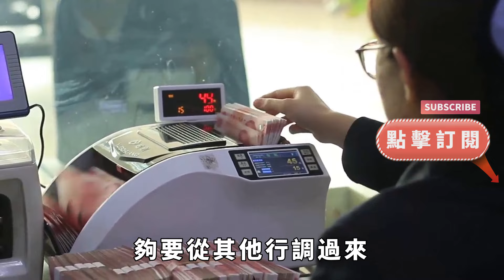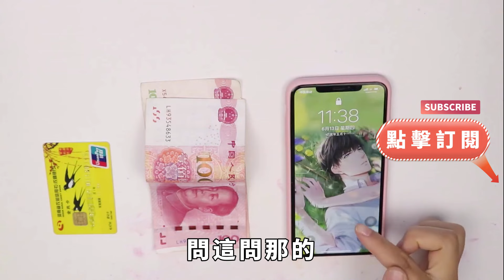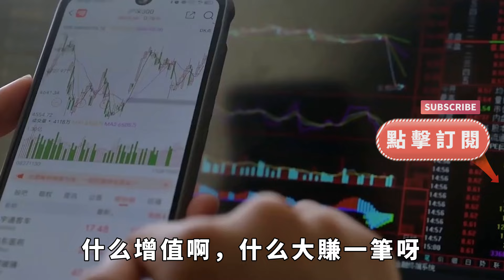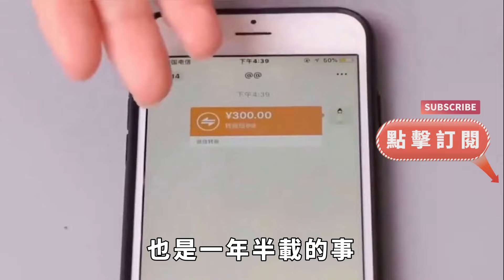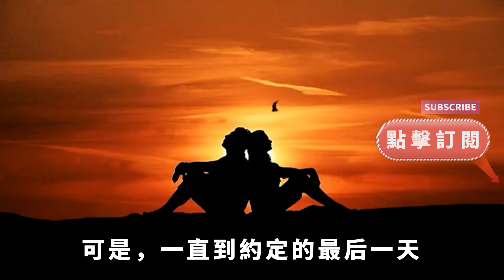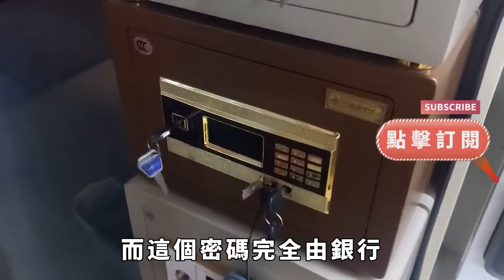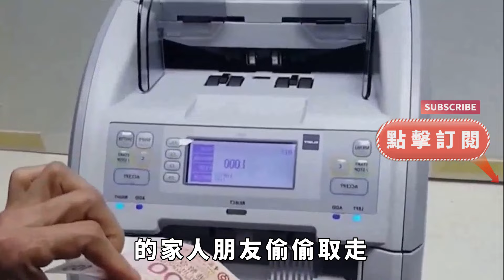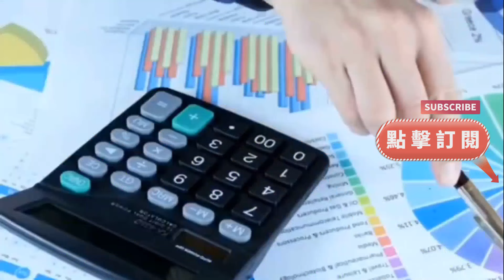女子1310萬存銀行，取錢時一分錢沒剩，銀行：給你買黃金了！【案變風雲】談笑娛生